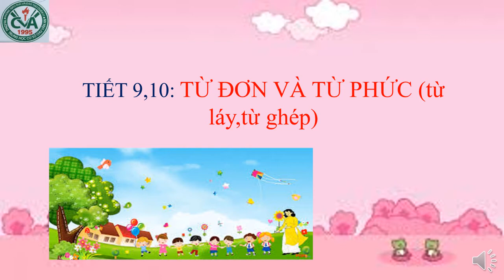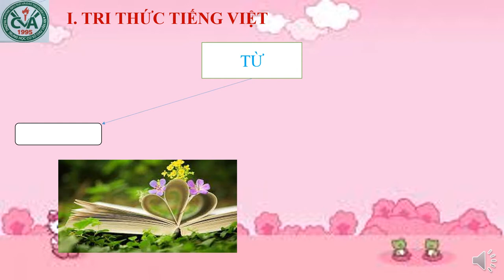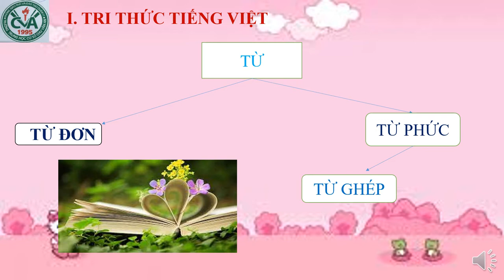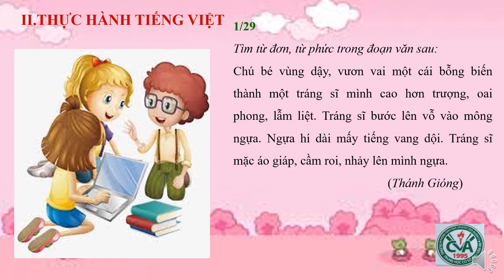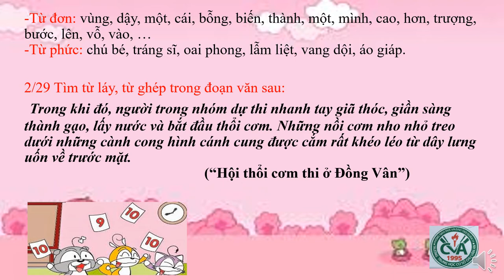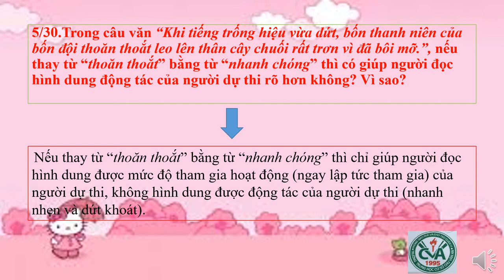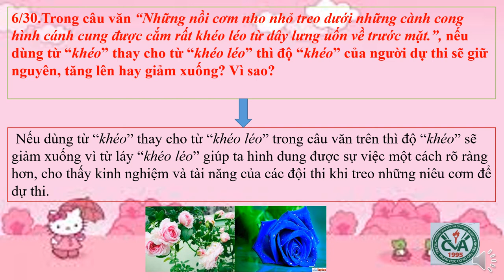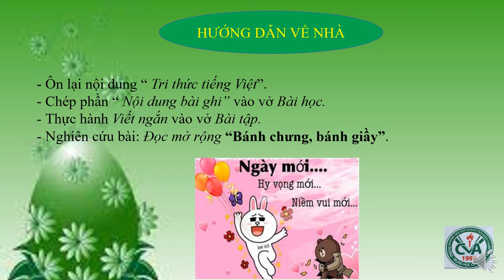NGỮ VĂN 6 (Tuần 3 / HK1) - Tiết 9, 10: TỪ ĐƠN VÀ TỪ PHỨC (Từ láy, từ ghép)